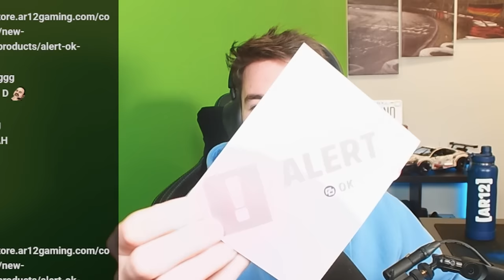Forza Horizon 5 Online : The Most Dangerous Game!! [BMW Edition]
Forza Horizon 5's Most Dangerous Game is the most fun FH5 Mini Game! We're using a BMW M4 to run away from 5 chasers, can we survive 90 minutes? Lets find out!